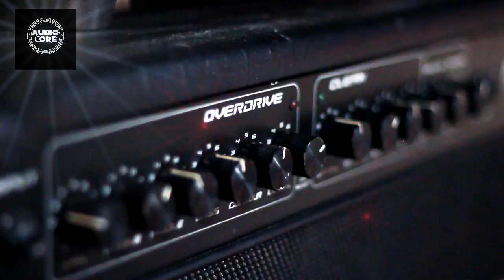TW FOTOGRAFIA - ESTÚDIO AUDIOCORE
Spot para o site